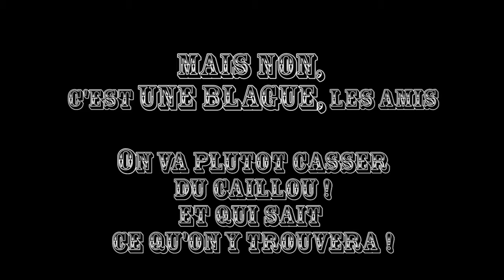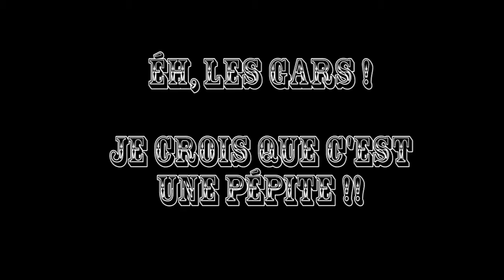Chapitre cinq : Interlude à la pelleteuse et enrochement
Des extraits du terrassement mené par une main de maître par Joël Cattet (39) et de l’enrochement de la voie d'accès au terrain.
Des pensées pour les abeilles solitaires déterrées lors des travaux.

Zéro déchet n'a été enfoui dans le sol.
Le moins possible de brise-roche (BRH) a été effectué.
Les travaux ont duré une semaine.